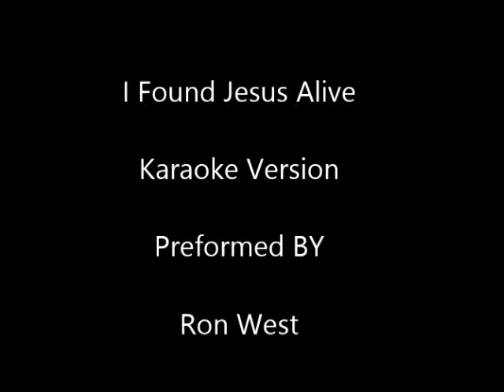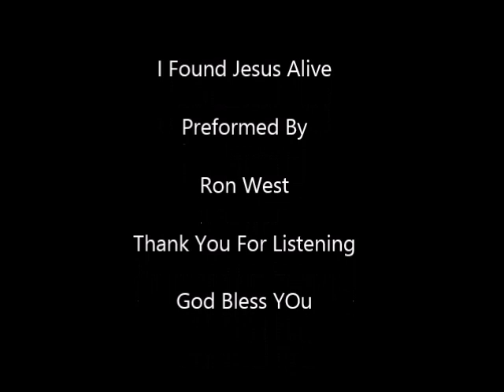I Found Jesus Alive